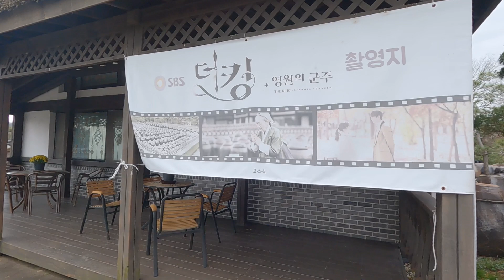第一次見韓國這麼特別的景點，進門看到無數大醬罐子，真壯觀！【韩国媳妇妙妙】